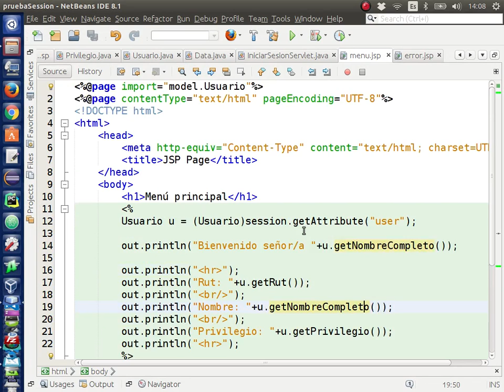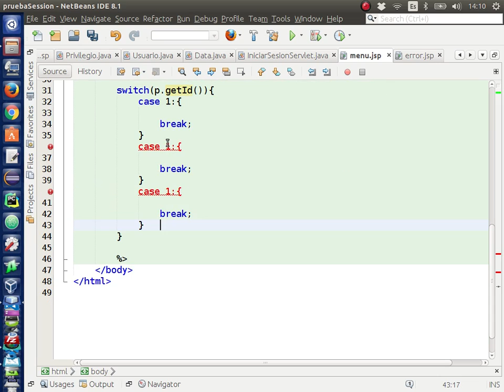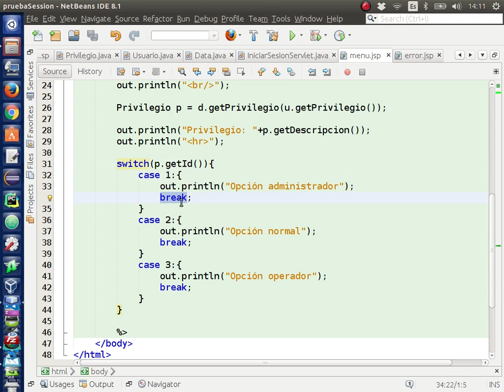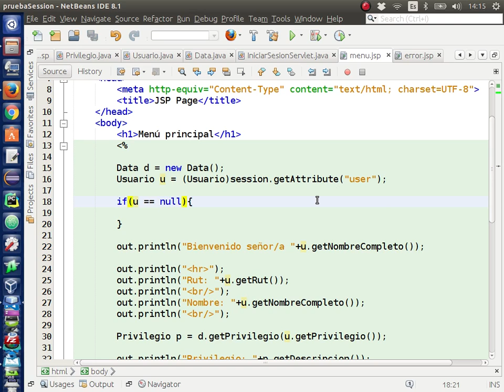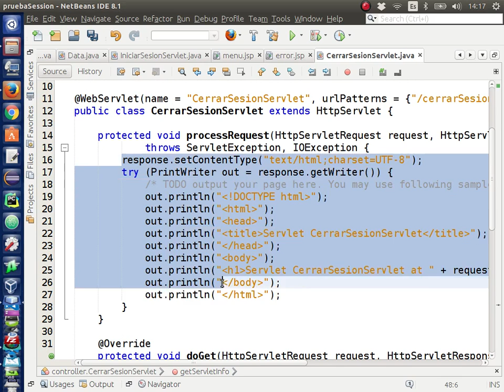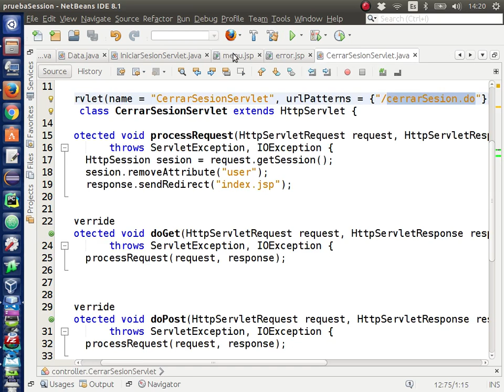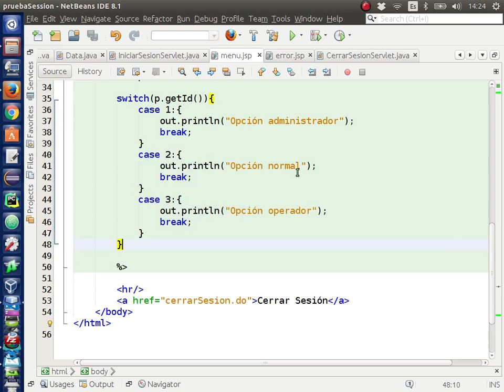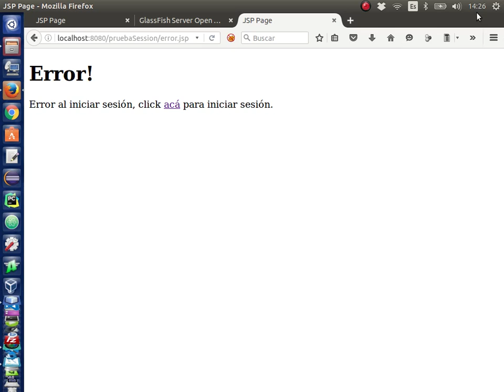Ejercicio Java web. Sesiones y MySQL [6/6]